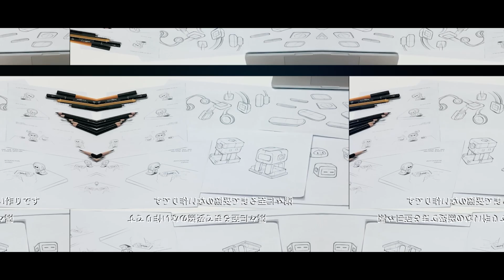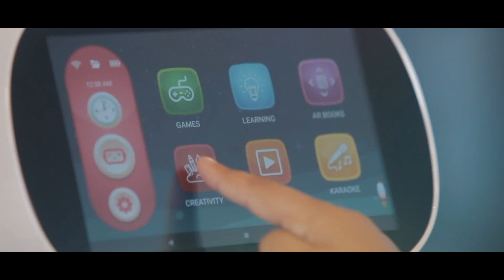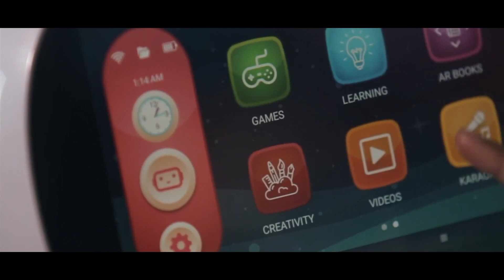The Blurred Line between Robots and Humans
We’ve all seen movies set in the future where personal robots are performing various tasks for humans. Well, the future they were showcasing in these movies is almost here as in 2023 personal robots are becoming more and more popular. In today’s video, we’ll be having a look at the top 5 best new personal robots and discuss some of their features and capabilities.